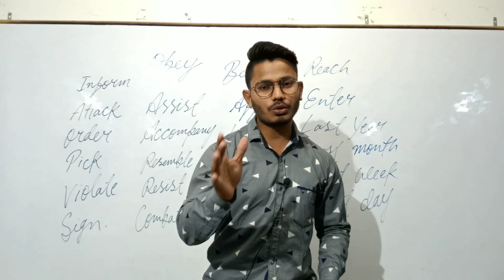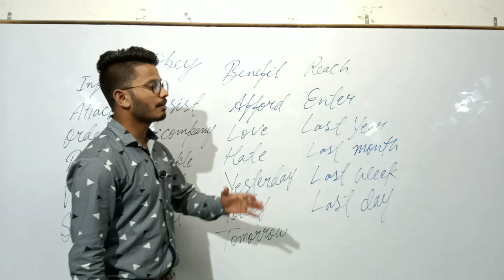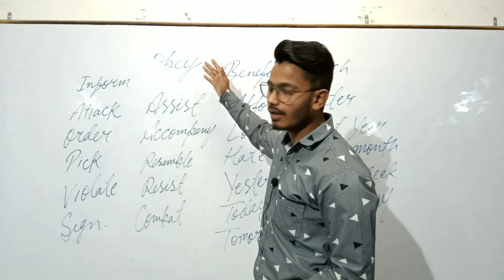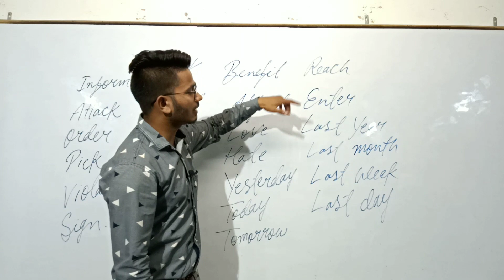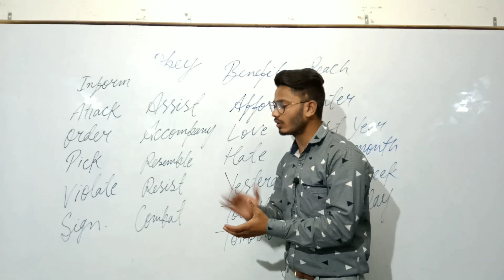का ऐसा ट्रिक जिंदगी भर नहीं भूल पाओगे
Omission of prepositions

Special trick for the words that don't take prepositions

तो_देर_किस_बात_की_आज_ही_जॉइन_करें_ENGLISH_CAFE और इंग्लिश बोलने के साथ साथ हर वह skills सीखे जो आज के वक्त की जरूरत है
आपको मल्टी_स्किल्ड बनाने के लिए जैसे कि
Communication Skill

 ये सारी Skills की ट्रेनिंग दी जाती

आप हमें YOUTUBE FACEBOOK GOOGLE में देख सकते हैं

नीचे
दिए गए हुए Link पे क्लिक करके वीडियो को जरूर देखें

Venue 3rd floor Shyam Shati Complex

       और NEW BRANCH

ज्यादा जानकारी या रजिस्ट्रेशन के लिए इस नंबर पे कॉल करें